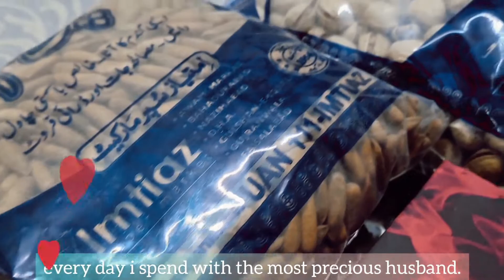Anniversary gift Ideas anniversary velentinedaystatus giftideas giftsforher giftsforhim/her